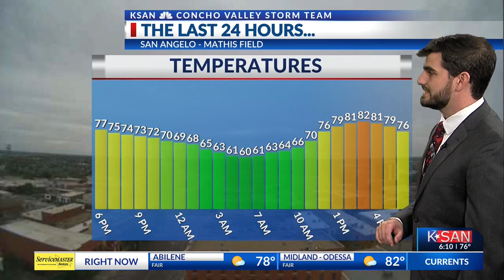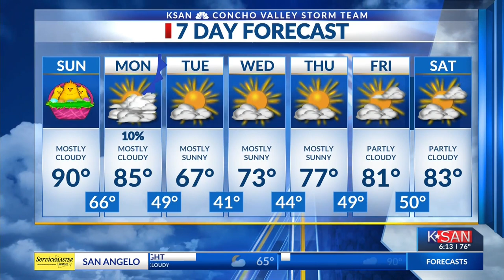KSAN Weekend Weather Forecast: Saturday, March 30, 2024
Cloudy skies continue into tomorrow as our temperatures make their way towards 90° for Easter. Cold front Tuesday drops us to the 60s without rain.